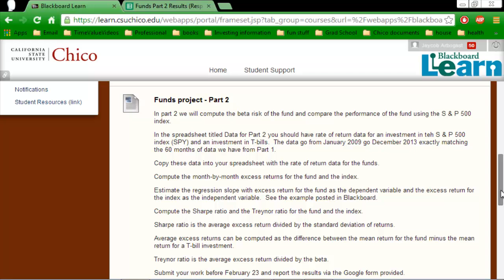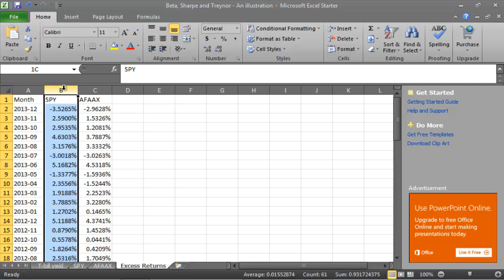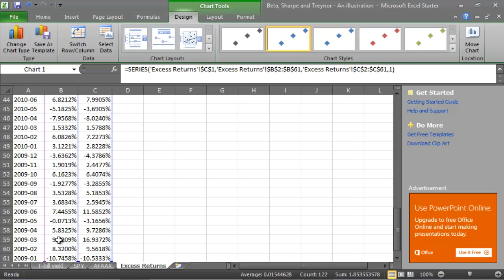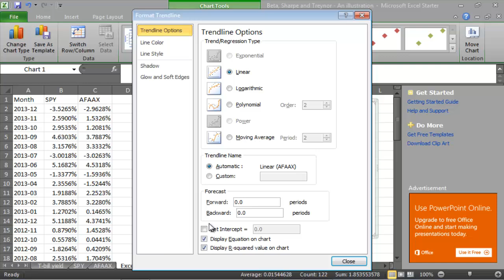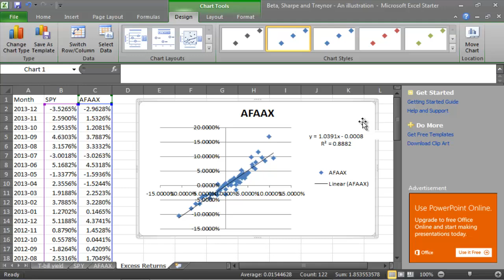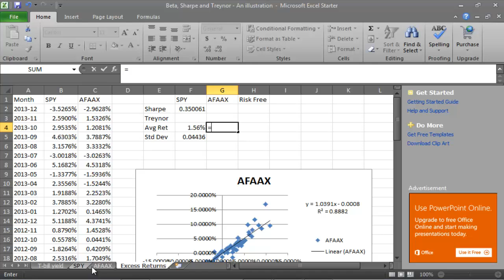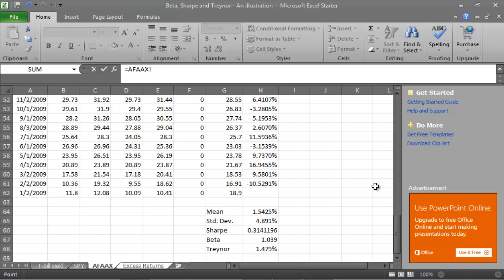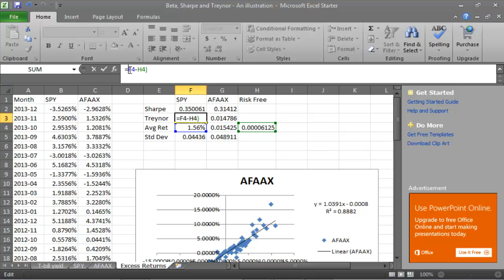481-F2 Use Excel to find Alpha and Beta of an Investment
How to find Beta, Sharpe Ratio, and Treynor Ratio in Excel.